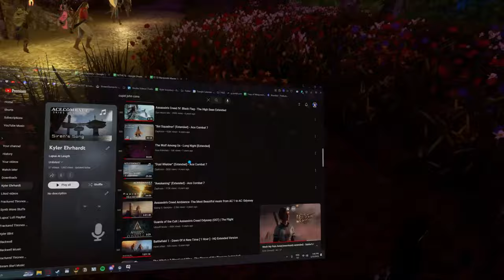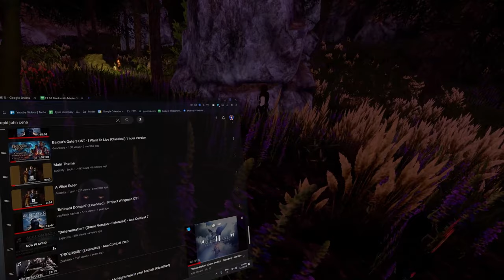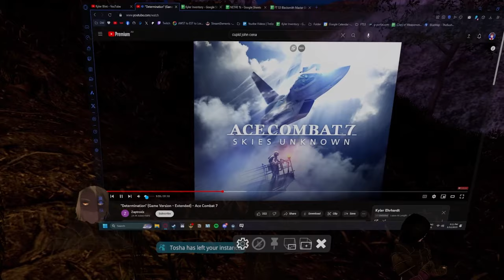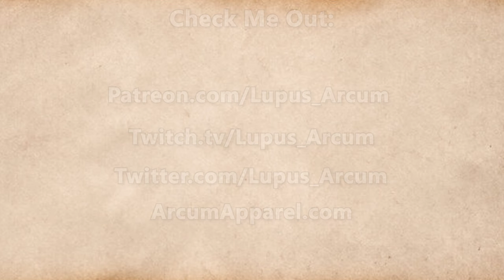Fractured Thrones Season 3 | EPISODE 76 'Backs Against The Wall' | Part 3 of 4